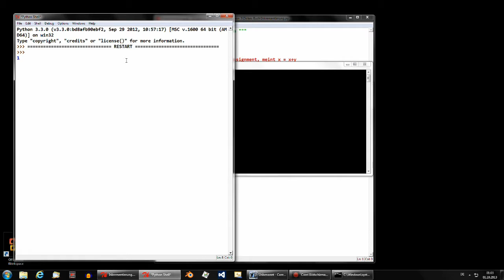läuft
Freigegebene Videodatei von Filmbauer.